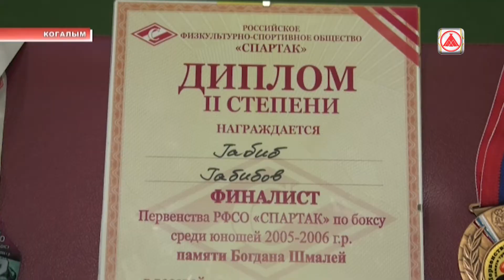Первенство Уральского федерального округа по боксу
Подопечный Магомеда Абдурахманова и Владимира Яковлева Габиб Габибов завоевали две медали на двух представительных соревнованиях по боксу. Он отличился на первенстве Уральского федерального округа в Каменске-Уральском и в городе Яровом на турнире общества "Спартак".